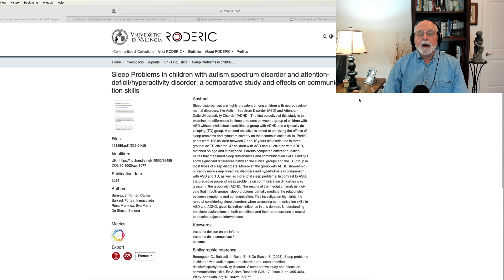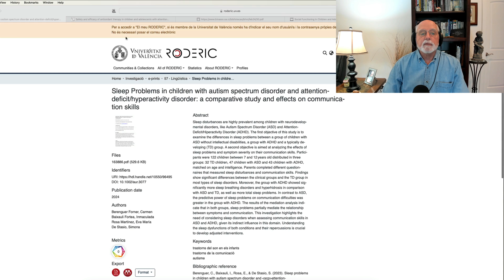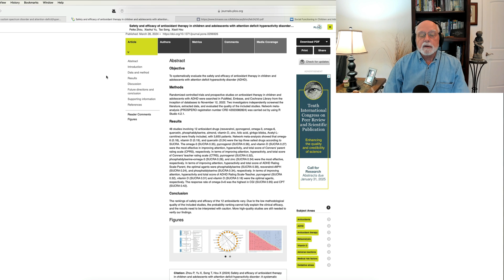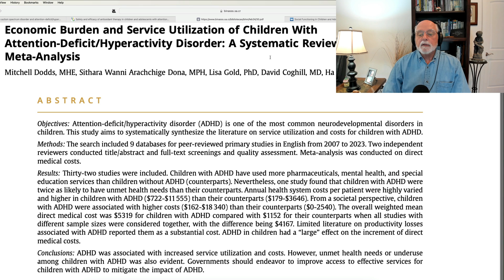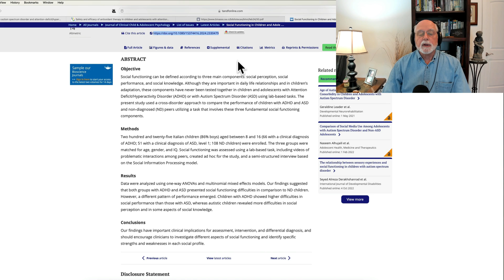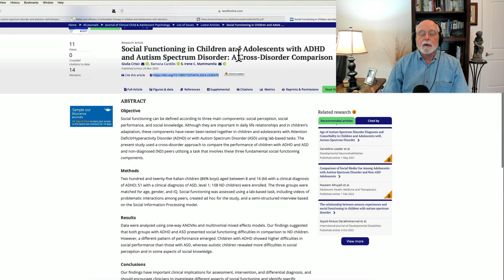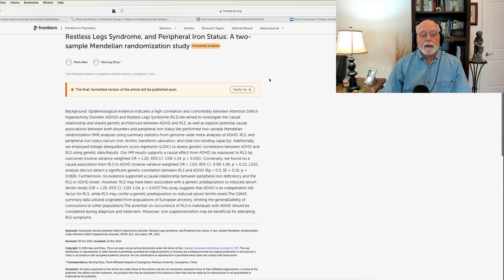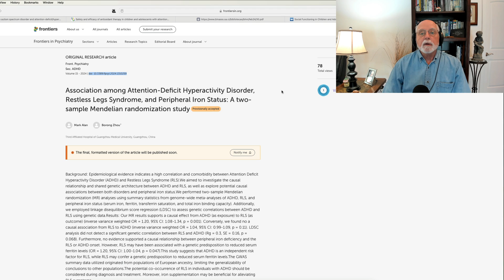Weekly Research Update for April 6, 2024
00:00 Introduction, comments on style, and the usual bad Dad Joke
00:52 Sleep problems in children with ASD and ADHD
03:03 Antioxidant therapies for ADHD: safety and effectiveness
05:15 Economic burden of ADHD in children – meta-analysis
06:50 Social functioning in ADHD and ASD children
08:36 Genetic relationship of ADHD to Restless Leg Syndrome

Sleep Problems in children with autism spectrum disorder and attention-deficit/hyperactivity disorder: a comparative study and effects on communication skills
C Berenguer Forner, I Baixauli Fortea… - 2024
DOI: 10.1002/aur.3077

 Safety and efficacy of antioxidant therapy in children and adolescents with attention deficit hyperactivity disorder: A systematic review and network meta-analysis
P Zhou, X Yu, T Song, X Hou - PloS one, 2024

Economic Burden and Service Utilization of Children With Attention-Deficit/Hyperactivity Disorder: A Systematic Review and Meta-Analysis
MHE Mitchell Dodds, SWA Dona, L Gold, D Coghill… - VALUE HEALTH, 2024

Social Functioning in Children and Adolescents with ADHD and Autism Spectrum Disorder: A Cross-Disorder Comparison
G Crisci, R Cardillo, IC Mammarella - Journal of Clinical Child & Adolescent …, 2024

Association among Attention-Deficit Hyperactivity Disorder, Restless Legs Syndrome, and Peripheral Iron Status: A two-sample Mendelian randomization study
M Alan, B Zhou - Frontiers in Psychiatry
doi: 10.3389/fpsyt.2024.1310259

Managing and supporting people with ADHD and ASD in satellite offices in Japan A qualitative study from an organizational socialization perspective
R Honda, T Yoshinaga - The Journal of Organization and Discourse, 2024

 Behavioral and Psychiatric Disorders in Syndromic Autism
AC Genovese, MG Butler - Brain Sciences, 2024

Genetic and phenotypic similarity across major psychiatric disorders: a systematic review and quantitative assessment
VR Bourque, C Poulain, C Proulx, CA Moreau… - Translational Psychiatry, 2024

… developmental trajectories of brain functional connectivity, neurocognitive functions, and clinical symptoms in patients with attention-deficit hyperactivity disorder
YN Hong, H Hwang, J Hong, DH Han - Journal of Psychiatric Research, 2024

 Examining the interaction between prenatal stress and polygenic risk for attention‐deficit/hyperactivity disorder on brain growth in childhood: Findings from the …
M López‐Vicente, E Szekely, ME Lafaille‐Magnan… - Developmental …, 2024

Validation and Application of a Factorial Model of Attention in Attention-Deficit/Hyperactivity Disorder
MA Juan, R Perez-Elvira, M Wobbeking, B Neamtu - NeuroRegulation, 2024

 Effect of Cognitive Orientation to Daily Occupational Performance (CO-OP) Programme on Playfulness in Children with Attention Deficit Hyperactivity Disorder
SM Idiculla, M Ravikumar, RS Sandeep - Journal of Health Science and Medical …, 2024

Psychosocial adjustment in mothers of children with autism spectrum disorder with intellectual disability and attention deficit hyperactivity disorder comorbidities
K Nagase, K Tsunoda, K Fujita - Research in Autism Spectrum Disorders, 2024

 Prediction of internalizing and externalizing symptoms in late childhood from attention-deficit/hyperactivity disorder symptoms in early childhood
A Mlodnicka, M Mansolf, A Chandran, IM Aris… - Development and …, 2024

Exploring the Intersection of Narcolepsy and Attention Deficit Hyperactivity Disorder: Similarities, Differences, and Clinical Implications
SH Yoon, YC Kim, HJ Seo, TW Kim, JH Jeong, YH Um… - Sleep Medicine Research, 2024

Investigation of the relationship of Coronavirus anxiety with sleeping habits and quality of life in children with attention deficit hyperactivity disorder
M YAZICI, E SARIGEDIK - Minerva, 2024

Coming to Terms with Our Racecar Brains: Academic Mothers Experiencing Adult Diagnosis of ADHD
ET Cripe, SS LeBlanc, M Eilert, K Bernhardt - Health Communication, 2024